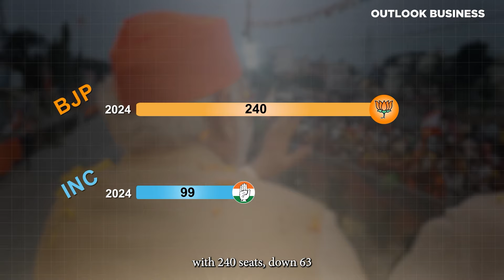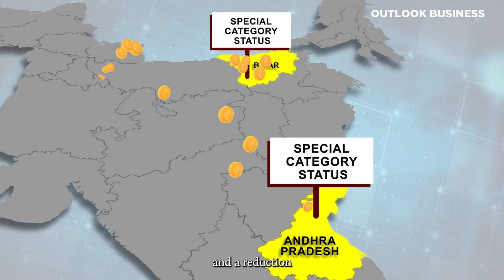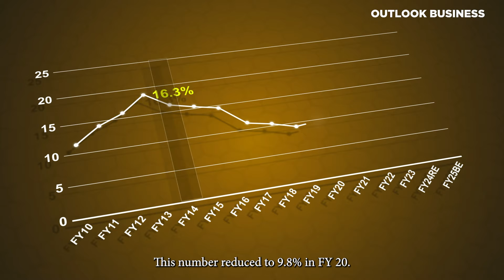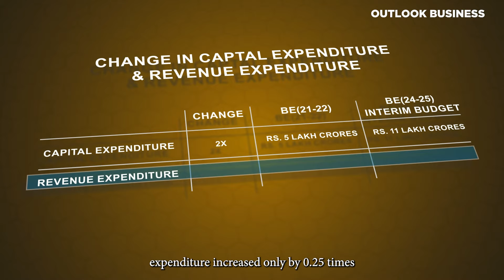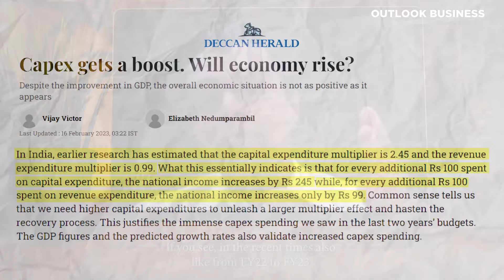Will Election Results Impact Union Budget 2024-25?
Will BJP's alliance partners have an impact on the 2024-25 Union Budget?

They have demanded a special category status for their respective states in the past, which would translate to more expenditure on subsidies. But budgetary trends show that the BJP is much more interested in increasing capital expenditure and reducing fiscal deficit.

It will be interesting to see if the BJP changes its budget strategy after a lack luster performance in the 2024 General Election.